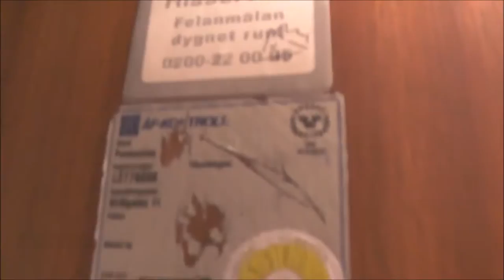KONE mod. Classic traction elevator @ Strålgatan 11, Stockholm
Manufacturer: Hvilan
Installation year: 1939
Current moderniser: KONE
Latest modernisation year:
Serial Number:
Capacity: _Kg (_lbs.) - _ Persons
Floors: _ =

Location: Strålgatan 11, Stockholm (Lilla Essingen) SWEDEN!